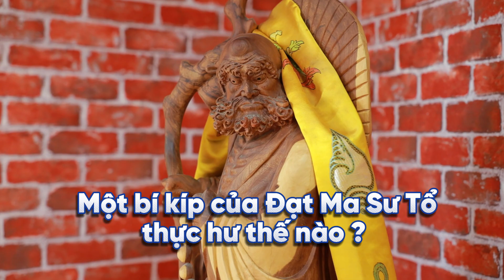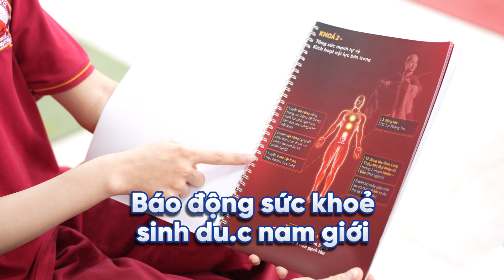Bí kíp cải thiện sức khoẻ phái mạnh - Nâng tạ hạ bộ Đạt Ma Sư tổ tại Hệ thống Khí công Thần Lực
Quý vị truy cập các kênh sau để đặt lịch học miễn phí:
Hệ thống cơ sở toàn quốc:
🟢 Hà Nội:
- Toà Hateco Laroma - Lô 4A Huỳnh Thúc Kháng kéo dài - Tầng 2
- Số 112 Trần Phú, Hà Đông - Tầng 4, Toà nhà Ellipse
- Số 42 Hàm Nghi, P. Cầu Diễn, Nam Từ Liêm - Tầng 5
- Số 23, Ngõ 178 Giải Phóng, Quận Thanh Xuân - Tầng 5,6,7
- Toà B Tecco Skyville, Quang Lai, Tứ Hiệp, Thanh Trì
🟢 Sài Gòn:
- Số 10 Lương Định Của, Quận 2 - Tầng 4
- Vinhomes Central Park Tân Cảng - Quận Bình Thạnh
- 140B Nguyễn Văn Trỗi, P8, Quận Phú Nhuận - Tầng 3
- Số 3 Nguyễn Lương Bằng, Phường Tân Phú, Quận 7, Toà nhà Sài Gòn Paragon, Tầng 2, Phòng 203